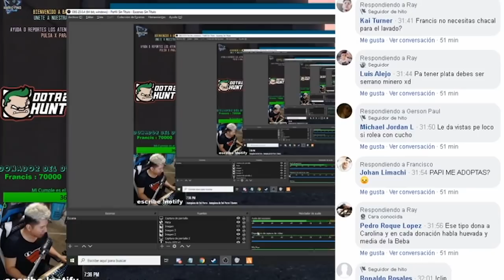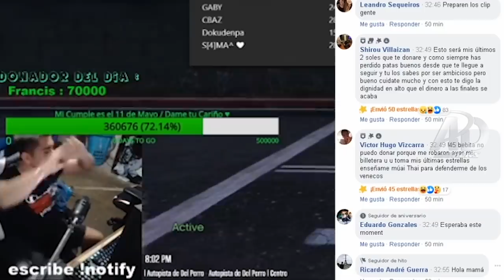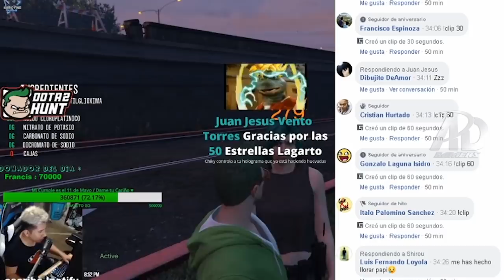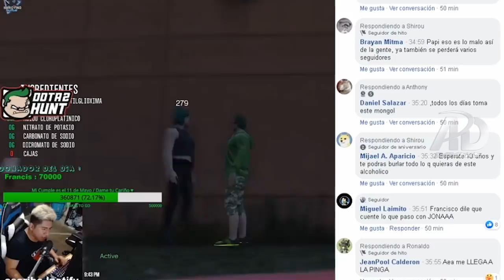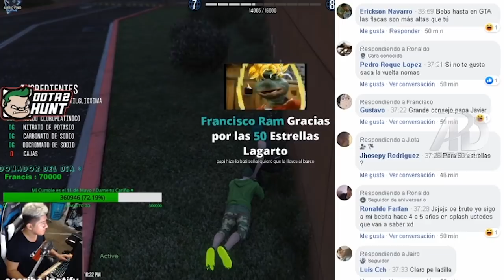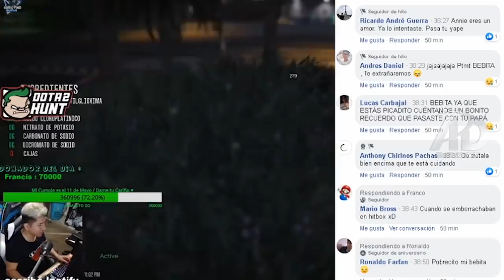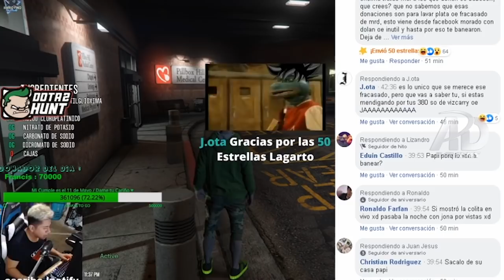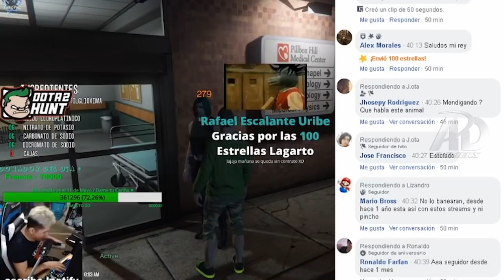SIDERAL BORRACHO BAILA TAKA TAKA 2020 Y TERMINA CON SU FLACA EN ROL - GTA ROLPLAY